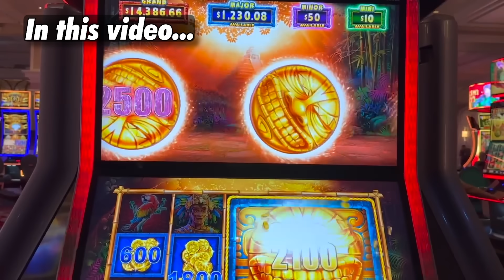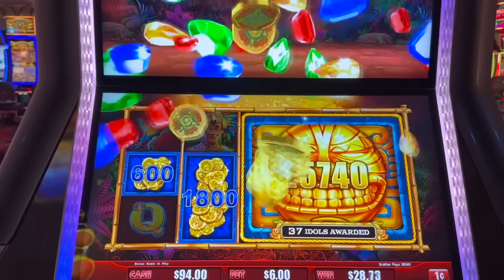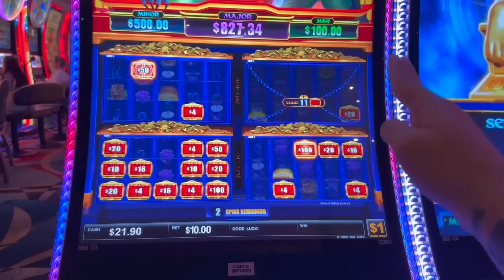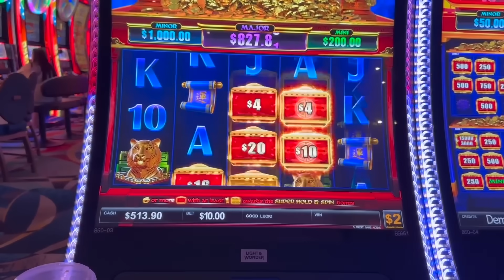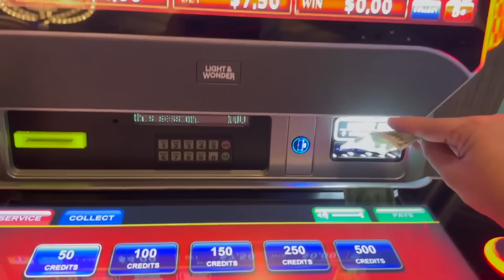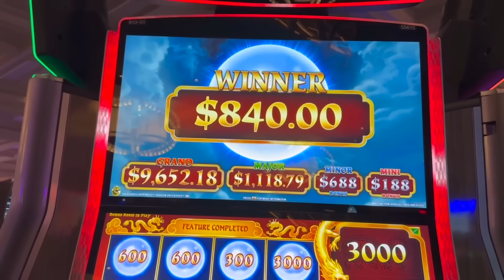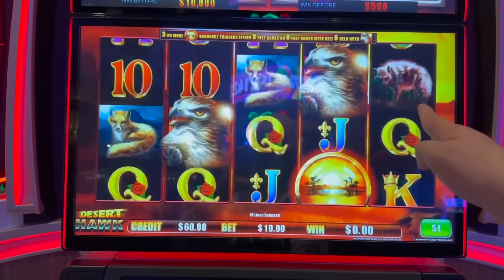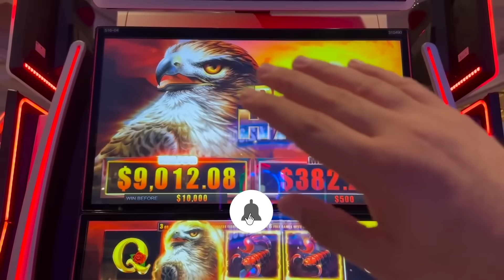The LUCKIEST FIRST SPIN with VegasLowRoller on Aztec Runner Slot Machine!!